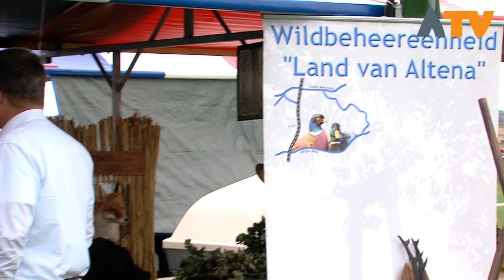14e ZLTO Boerenerfdag in Hank - Altena TV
HANK – Op zaterdag 19 augustus tussen 10.00 en 17.00 uur is het zover: dan is de veertiende editie van de ZLTO Boerenerfdag. Dit jaar bij familie De Regt in Hank. Daar runnen Tjerk en Linda samen een modern akkerbouwbedrijf aan de Kortveldsesteeg.

Zij telen verschillende gewassen, zoals aardappelen, uien, vlas, cichorei, wortelen en suikerbieten. Heeft u altijd al die grote indrukwekkende machines van dichtbij willen bekijken? Wilt u weleens weten waar de aardappel die op uw bord ligt vandaan komt? Dan bent u aan het juiste adres. Maar er is meer! Zo zijn er verschillende activiteiten voor kinderen. Ook kunt u op het terras genieten van een heerlijk stukje appeltaart en verschillende lokale ondernemers, streekproducenten en organisaties stellen zich graag aan u voor.

De Boerenerfdag is een jaarlijks evenement van de ZLTO Altena Biesbosch. Het belooft een leerzame, leuke, maar vooral gezellige dag te worden. Kortom, een prachtig dagje uit, voor jong en oud. Entree, parkeren en een aantal activiteiten zijn gratis, maar als u uw portemonnee meeneemt, kunt u wel iets leuks, lekkers of moois mee naar huis nemen en kunt u genieten van de verschillende horecamogelijkheden en andere activiteiten.